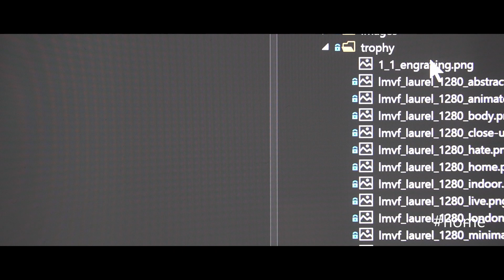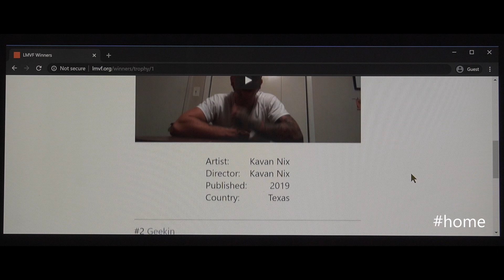London Music Video Festival 2020 - Home Winner